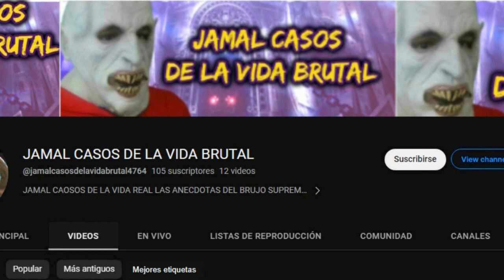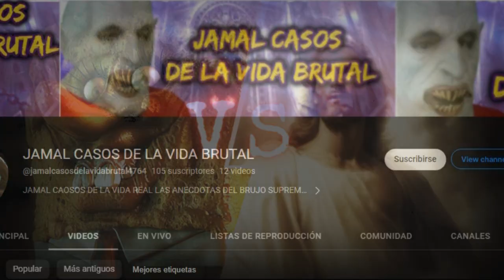BOB ESPONJA Y JESUCRISTO LUCHAN POR EL CONTRROL DE LA HUMANIDAD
ENCUENTRAN A BOB ESPONJA Y JESUCRISTO LUCHANDO EN LAS PROFUNDIDADES DEL OCEANO MIENTRAS QUE EN LAS PROFUNDIDADES PASAN COSAS MALAS COMO LOS CONFLICTOS POLTICOS Y MILITARES
BOB ESPONJA SE VOVLIO REAL EL CREADOR DE BOB ESPONJA ERA UN HOMBRE QUE TENIA UNA MALDAD IMPRECIONANTE